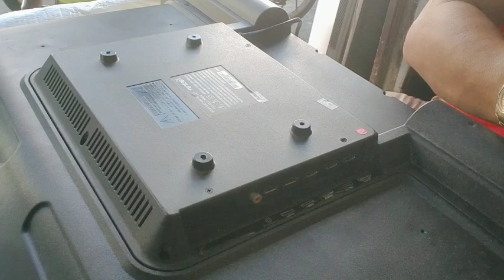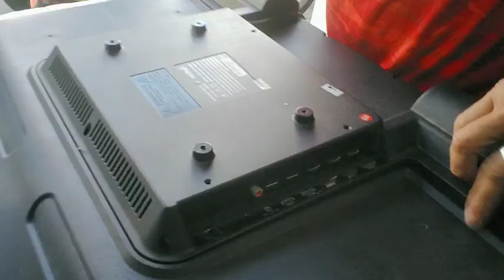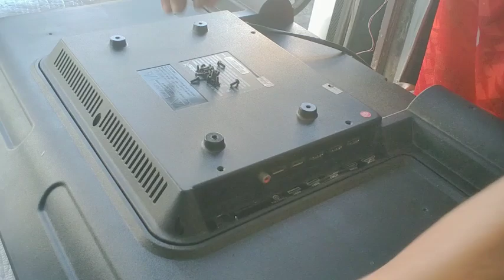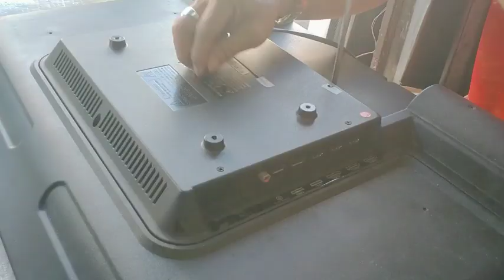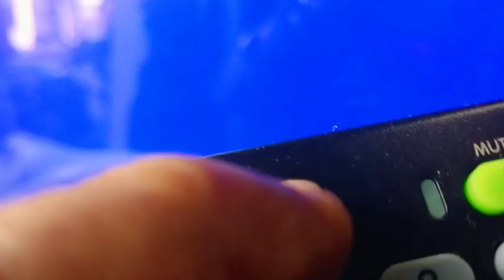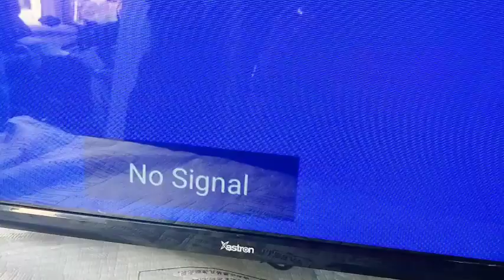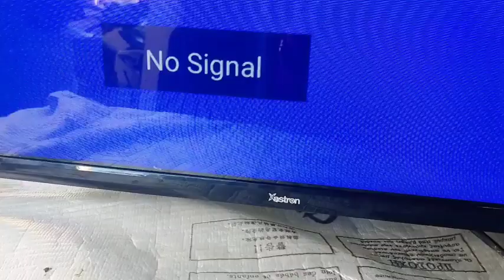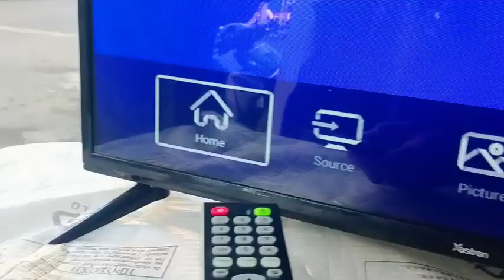ASTRON SMART TV STANDBY POWER AYAW MAG ON